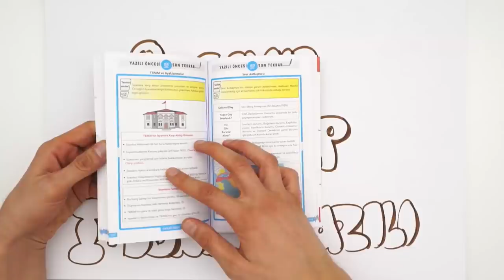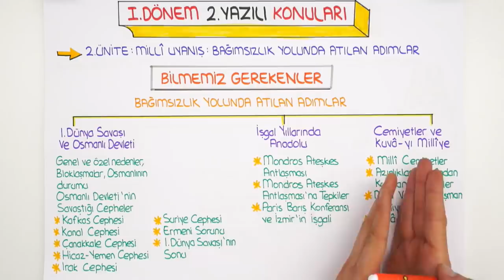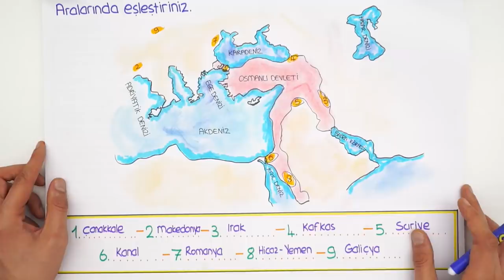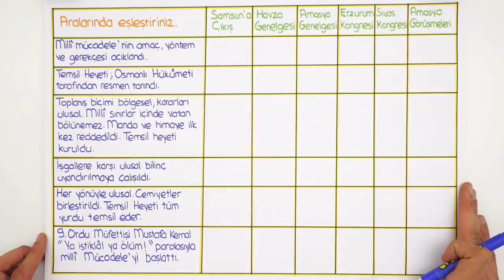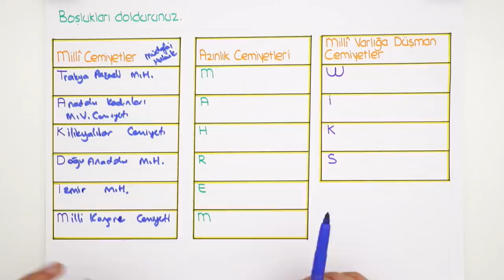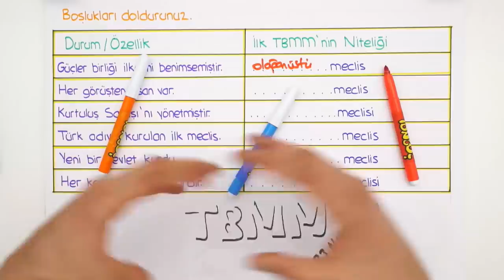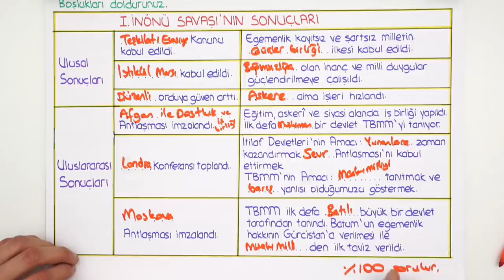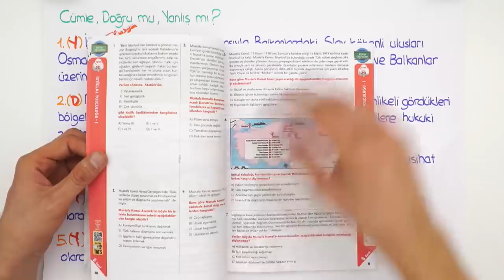8. Sınıf İnkılap Tarihi | 1. Dönem 2. Yazılıya Hazırlık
1.Dönem 2.Yazılı Kampı başladı! Yazılıkampı ile seni sınavlara bomba gibi hazırlıyoruz😎Kamp boyunca 8.Sınıf derslerini MEB müfredatı ve kazanımlarına göre çalışabileceksin. 2006tayfa ve 2007tayfa İnkılap Tarihi sınavına girmeden önce bu videoyu mutlaka izlemelisin!